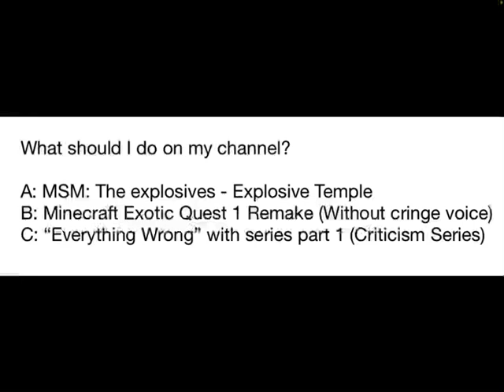Series Poll 1